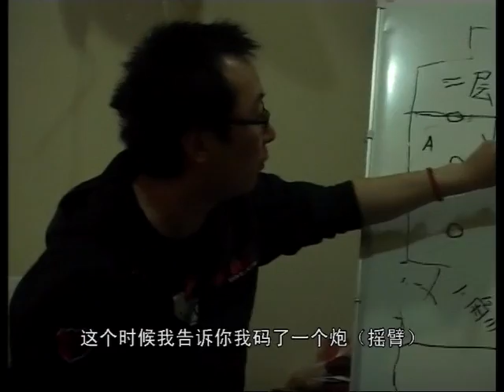The Making of City of Life and Death 《地狱之旅》：《南京！南京！》的纪录片5